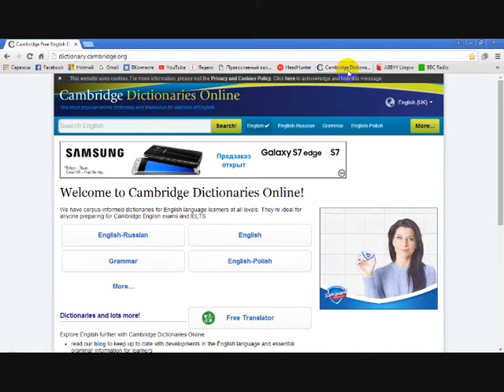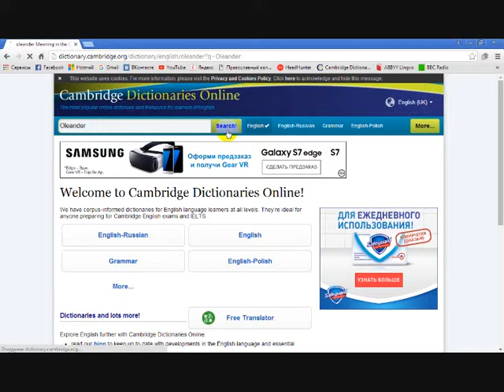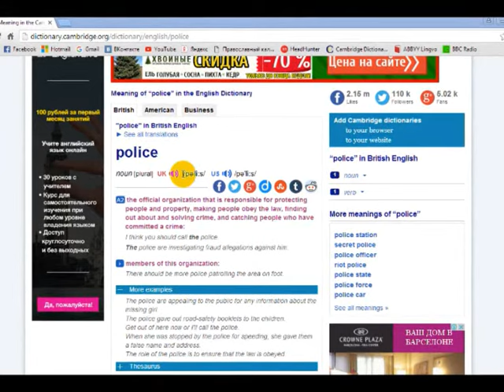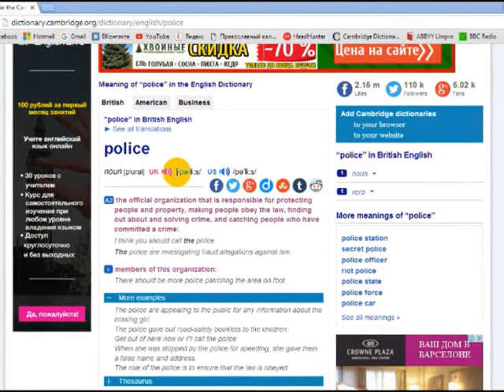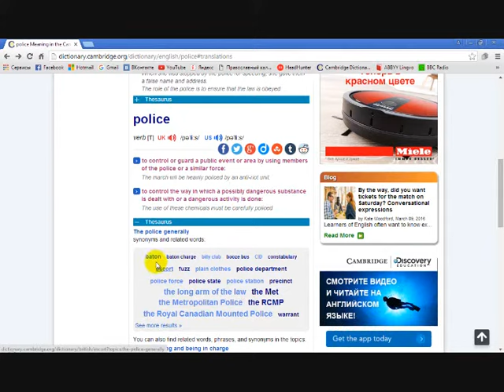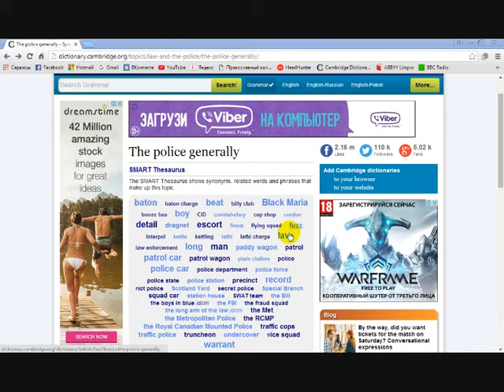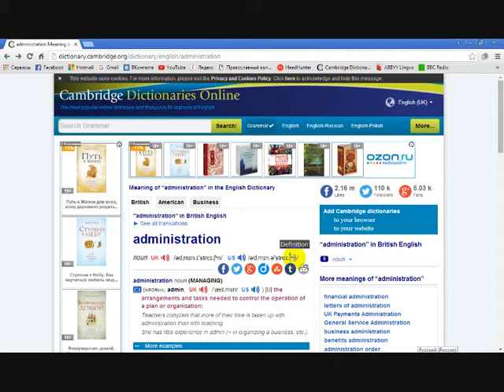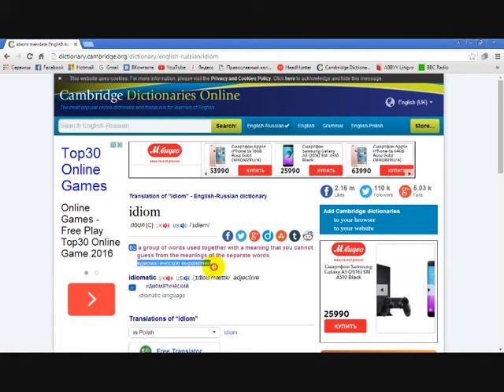Cambridge Dictionary - онлайн словарь английского языка. Как пользоваться? Тезаурус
В этом видео ролике вы узнаете почему лучше пользоваться электронными словарями. Как пользоваться Cambridge Dictionary Online (его основные функции и возможности). Познакомитесь с назначением Тезауруса. Поймёте что означают некоторые символы транскрипции. Узнаете про основные уровни английского языка.